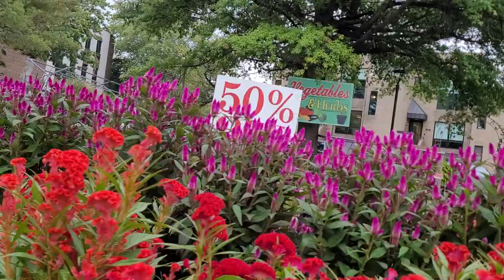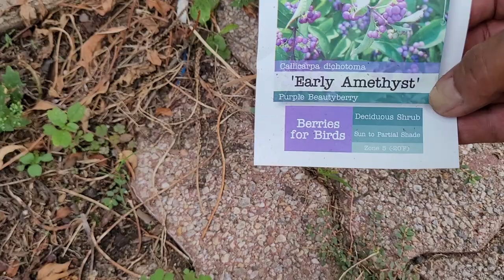UN VIDEO A LA CARRERA